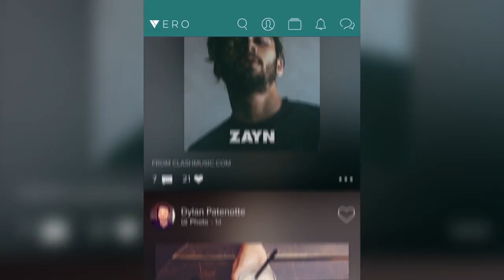CLASH Issue 109 Launch At Miranda, Ace Hotel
Featuring Unknown T, Jammer & Dizzle AP, Sasha Keable, Jaz Karis, Slick Don, J Styles & Ice City Boyz, Zach Said and more.